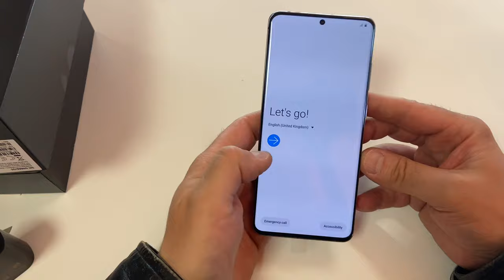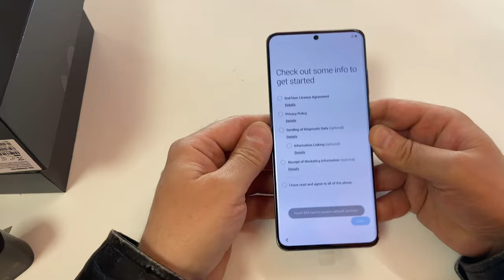Samsung galaxy s20 ultra 5G pregi e difetti unboxing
Samasung Galaxy S20 Ultra 5G ecco i suoi pregi e i difetti, facciamo un bell'Unboxing

Cover samsung S20 utra 5g 2 pezzi

Vetrino fotocamera S20 utra 5g 2 pezzi

Super cover protettiva con anello s2 utra 5g

Pellicola temperata s20 ultra 5g